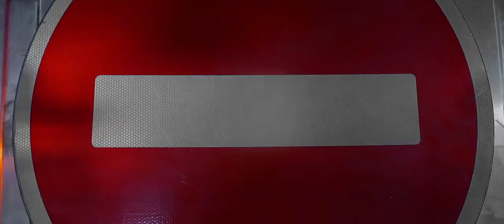SИЯYOU – Combat Cars (Official Video)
Я покажу как делать не надо. Сколько стоит твоя правда?

В новом клипе на песню “Сияю” (SИЯYOU) Combat Cars обыграли самые популярные стереотипы о мире гламура и о пресловутой “игле мужского одобрения”.
Розы, бриллианты, Бенджамин Франклин на бумаге, малышки на порше, лайки в Инстаграме, ванна с шампанским и прочее. “Я покажу, как делать не надо! Детка, сколько стоит твоя правда?” — поют “боевые машинки” и наглядно показывают, что все атрибуты модной тусовки — просто пустяк. Красивые девушки буквально живут с ценником на лбу, пытаются продать себя подороже, предпочитая материальные ценности любви.

Режиссер: Оксана Шурочкина
Оператор: Hoj Usmonov
Хореография: [SIRENA]
Стилист: Suzanna Bars

Отдельное спасибо 🔥
супер мейк-ап @zhenyamontano стилист @@suzanna_bars украшения @daizy.jewellery крутые вещи @mashacurlydesign спортсменка, красавица и путешественница @jeniashtefan